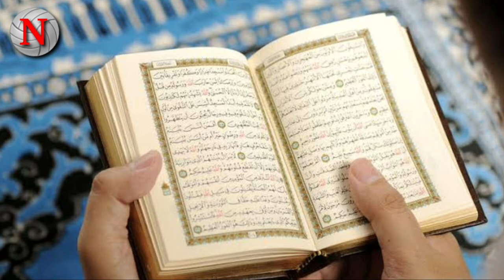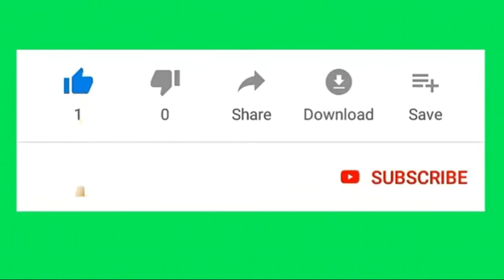New khutba 2021 Ka Zaroor Sune Mufti Ahsan Qasmi sambhali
Bahut hi acche Andaz Men New khutba 2021 Ka Masjid Abubakr